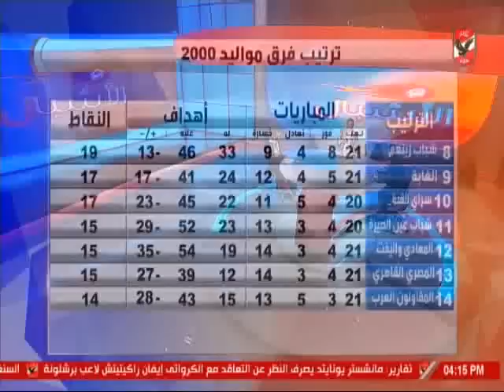لقاء خاص - عبد الله فاروق مدير اهلى 2000 و اسماعيل الليثى مع الاشبال